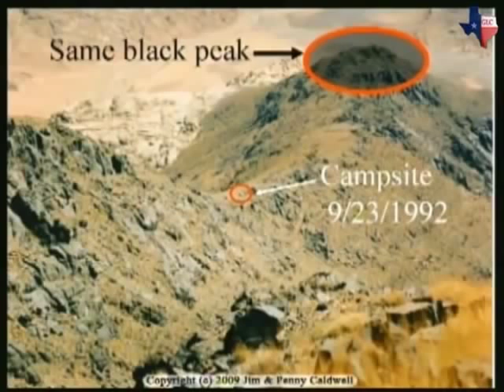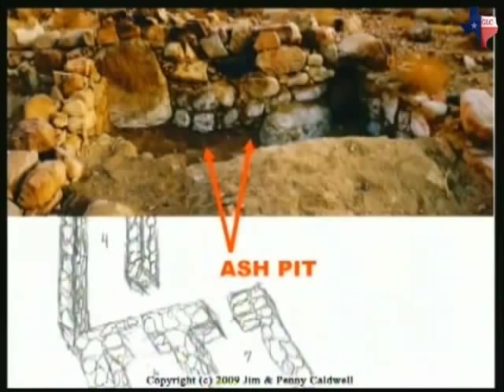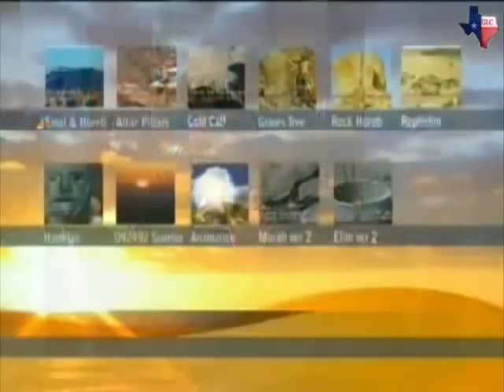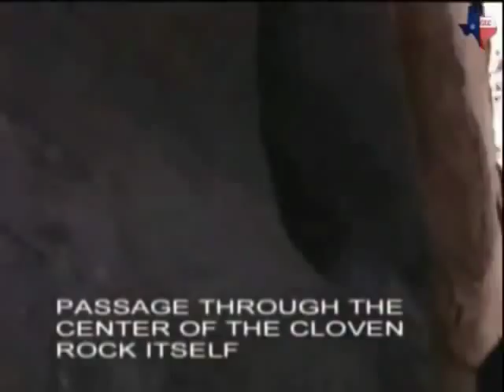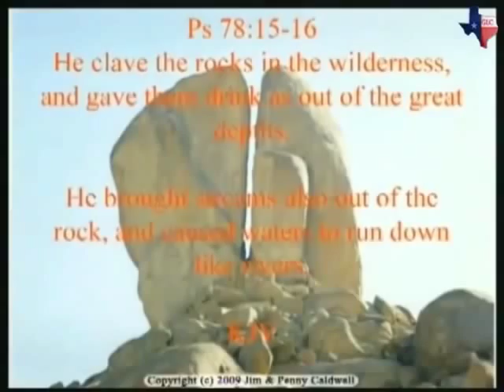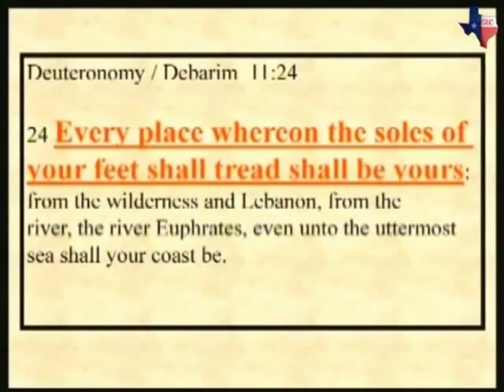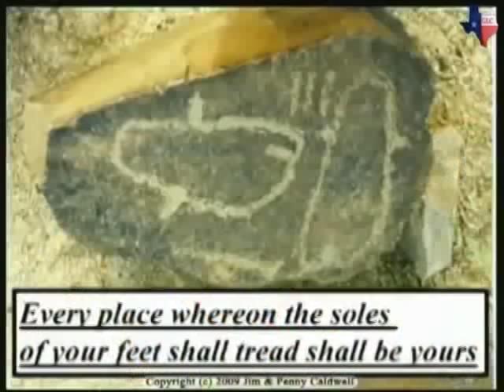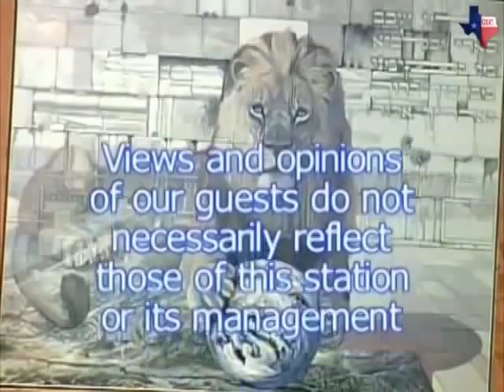God of the Mountain Mount Sinai Jim and penny Caldwell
Jim and penny Caldwell discover the biblical Mount Sinai in Saudi Arabia